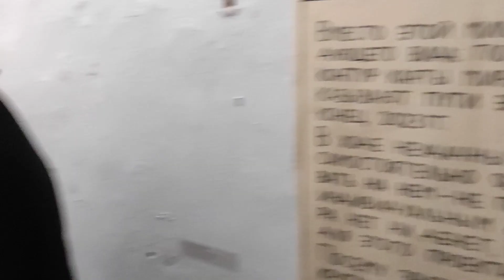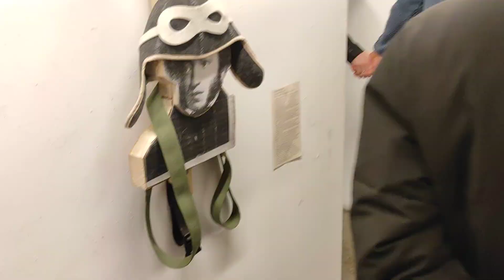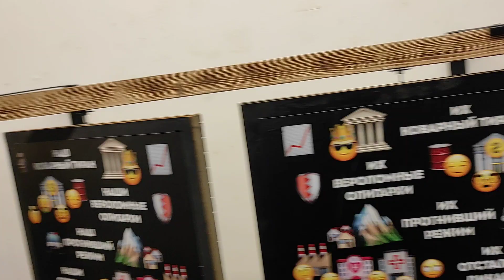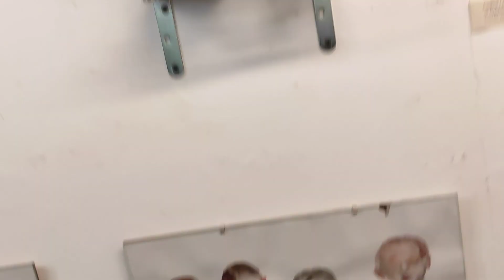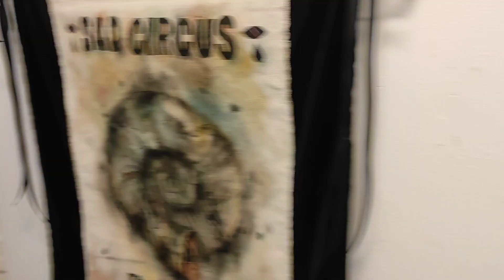Человек Арт-Объект Алла Зиневич Арт центр Борей.Творческое объединение PARAZIT. ЧУЖЕСТРАНЦЫ ПОВСЮДУ.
Творческое объединение PARAZIT. ЧУЖЕСТРАНЦЫ ПОВСЮДУ

12 января – 3 февраля 2024

В залах галереи и в Малом зале
Вернисаж 12 января /пятница/ в 18.00
Куратор Вера Светлова
Выставка «Чужестранцы повсюду» в павильоне PARAZIT обозначена как проходящая в рамках предстоящей 60-й Венецианской биеннале (20 апреля – 24 ноября 2024, куратор Адриано Педроса).

В предстоящей биеннале участие России не предполагается, но у участников художественного объединения PARAZIT возникло непреодолимое желание пережить непосредственный «эстетический опыт», и открыть павильон PARAZIT «Чужестранцы повсюду».

Как известно, основной постулированной концепцией галереи PARAZIT является паразитирование «на теле» различных культурных институций, а также «на теле» мировых художественных событий в области современного искусства с целью переосмыслить и создать свои высказывания на озвученные темы.

Так выставка «Чужестранцы повсюду» является переосмыслением основной темы предстоящей 60-й Венецианской биеннале, исследующей понятие «быть иностранцем» – «Иностранцы повсюду».

Название «Иностранцы повсюду» взято из серии работ, начатых в 2004 году коллективом Клэр Фонтен, уроженки Парижа, проживающей в Палермо. Неоновые скульптуры передают слова «Иностранцы повсюду» на разных языках мира. Фраза происходит от названия туринского общества, выступающего против ксенофобии в 2000-х: Адриано Педроса повествует о мировом кризисе, на фоне которого ныне создается искусство, о бесконечных переселениях, которые сродни вавилонскому столпотворению, и сакрально добавляет, что где бы ты ни оказался, ты всегда по-настоящему и глубоко внутри — иностранец.

К участию приглашены художники — иностранцы, иммигранты, экспатрианты, представители диаспоры, эмигранты, изгнанники и беженцы. Biennale Arte 2024 будет разворачиваться и фокусироваться на исследовании феномена странного художника, который представлен в разных сексуальностях и гендерах, преследуется или объявлен вне закона, феномена народного художника-аутсайдера, самоучки.

Очевидно, что перед нами форма проявления процесса социального маркирования в обществе, коими являются брендинг, стереотипизация, лейблинг, стигматизация. Наклеивание ярлыков — это нормальное стремление контролировать, анализировать социальные процессы и приписывать позитивные или негативные характеристики действиям отдельных личностей или групп.

Сегодня PARAZIT – одно из самых мощных творческих объединений в Петербурге. Известно, что в группе происходят изменения системного характера, к основному составу присоединяется много новых авторов. Не исключено, что сейчас объединение переживает доброкачественный (хочется верить) коллективный нарциссизм, направленный только на созидание и развитие.